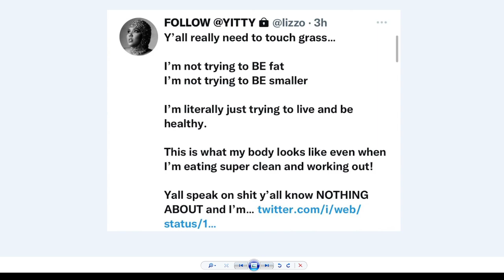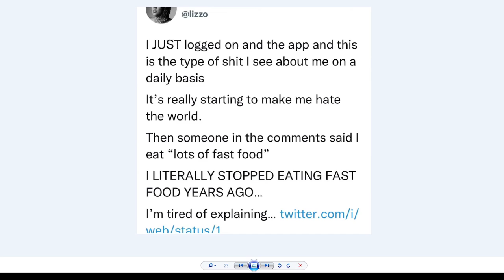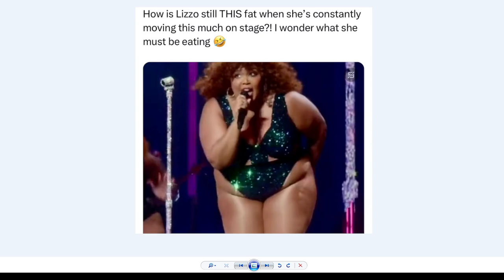Lizzo wants to throw in the towel and retire because of all the bullying. Is it her size or the way